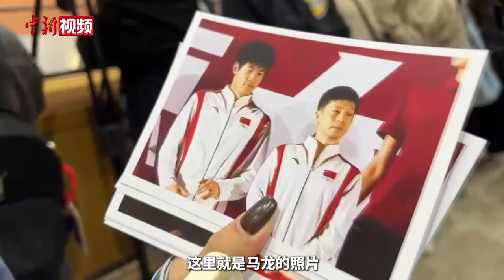台生带亲笔信接机马龙：曾到大陆交流 也欢迎大陆年轻人来台湾看看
11月27日，由清华大学校务委员会主任、中科院院士邱勇担任团长、7所高校共40名师生组成的大陆高校师生团赴台参访，将与台湾6所高校和1所高中开展交流，并参访台湾有关历史文化古迹。

台湾的高校学生、马龙和杨倩的粉丝到机场迎接，对访问团的到来表示期待与欢迎。